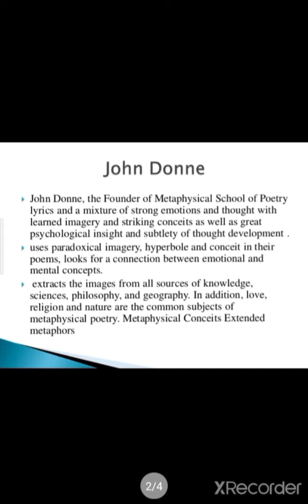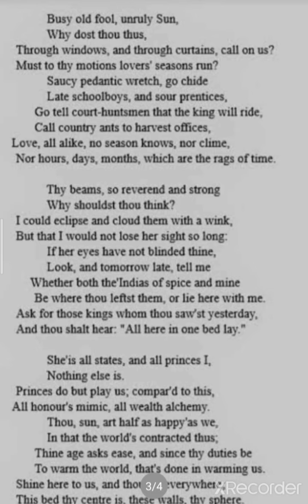7 December 2020